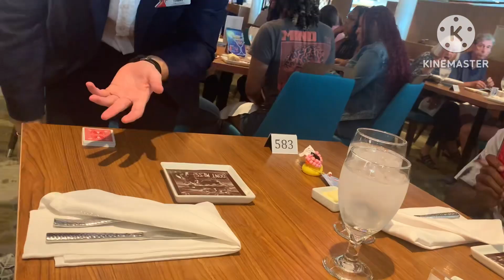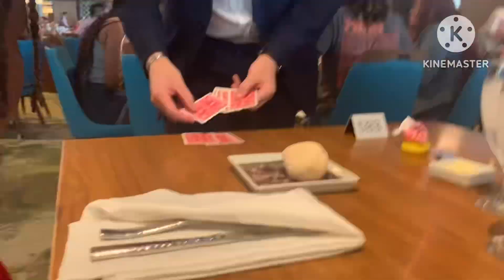Boarding the Mardi Gras July!!!!🇲🇽🇭🇳